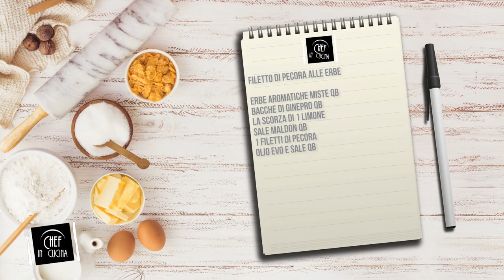Chef in Cucina - Filetto di pecora alle erbe